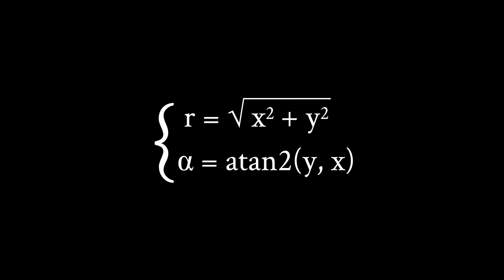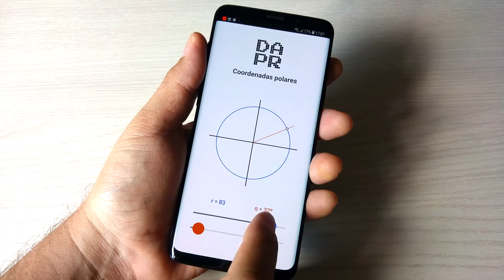Coordenadas polares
Introducción a las coordenadas polares.